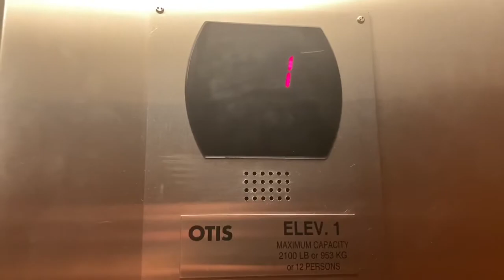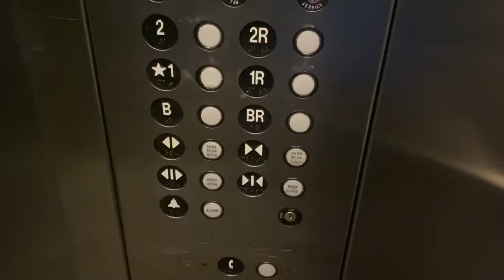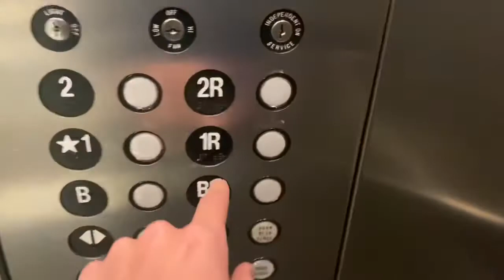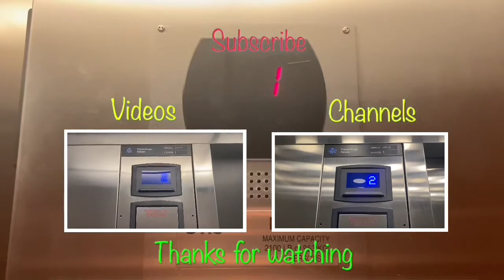Thyssenkrupp With a Old Bell and Dumb Waiter at the Public library in Downtown Colorado Springs￼￼